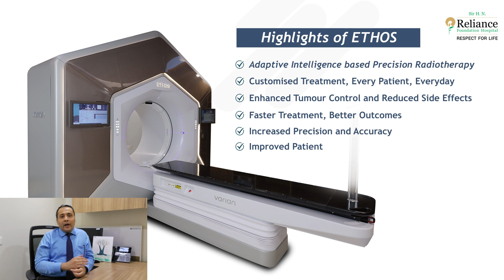Ethos Radiotherapy: Most individualized way to target cancer for cure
In this video, Dr. Ranjeet Bajpai, Senior Consultant - Radiation Oncology at Sir H. N. Reliance Foundation Hospital, sheds light on Ethos Radiotherapy: Most individualized way to target cancer for cure.